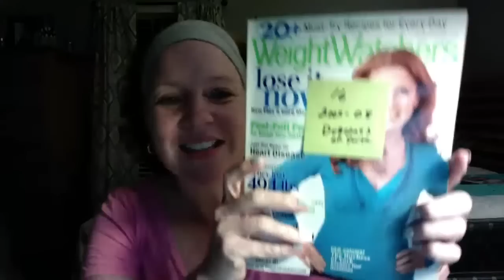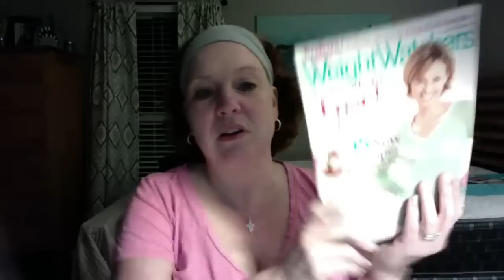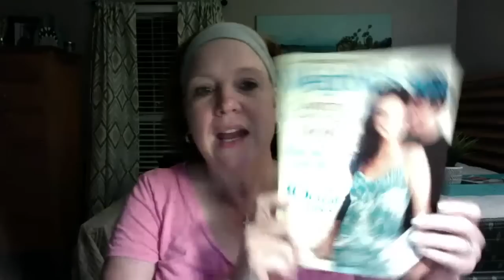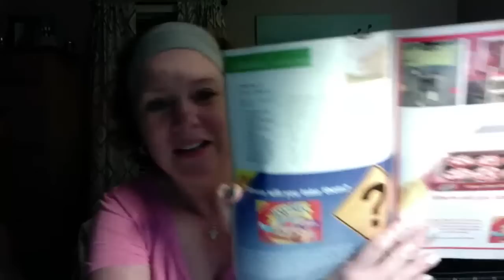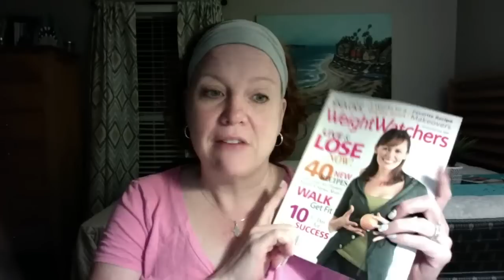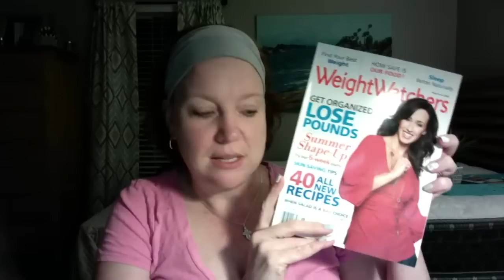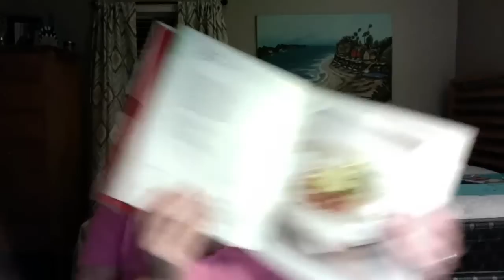Weight Watchers Unboxing Just For Fun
Hi, I'm Amy and I am trying to lose 75 pounds on Weight Watcher's or WW (as the cool kids say)! Join me as I share my lifelong journey!